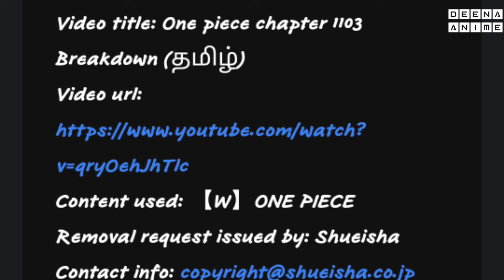One piece Saddest Backstories (தமிழ்)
Welcome to Deena Anime - your ultimate destination for all things anime! 🌟

In this video, we dive deep into one piece. Whether you're a seasoned otaku or just starting your anime journey, we've got something for everyone here. From reviews and analyses to character spotlights and top 10 lists, we cover it all!